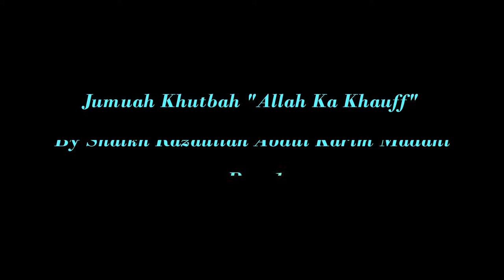Jumuah Khutbah "Allah Ka Khauff" By Shaikh Razaullah Abdul Karim Madani Part 1